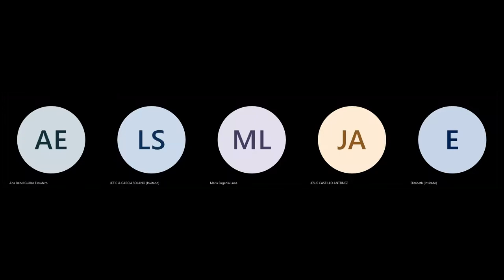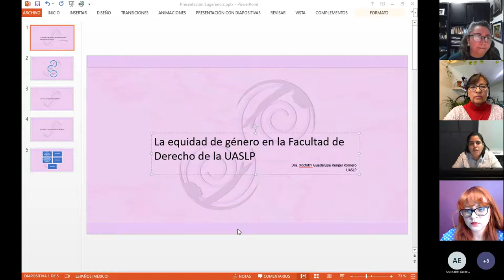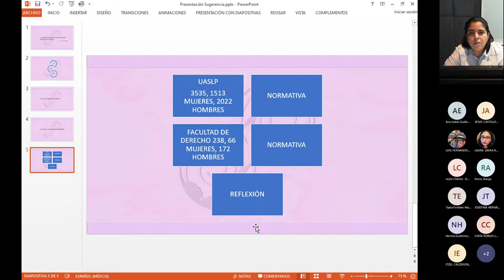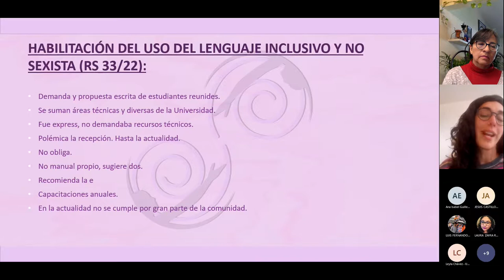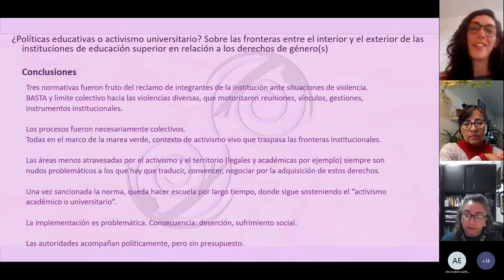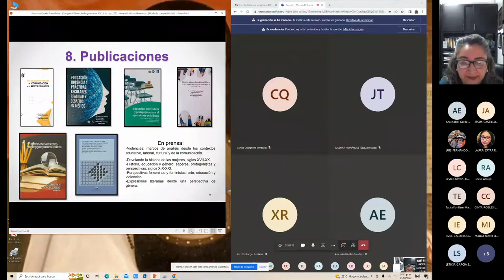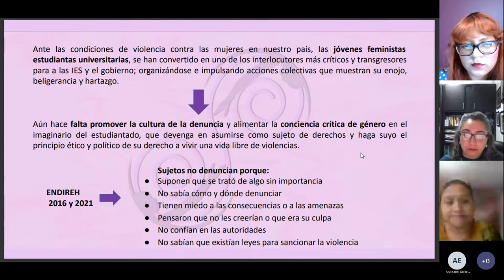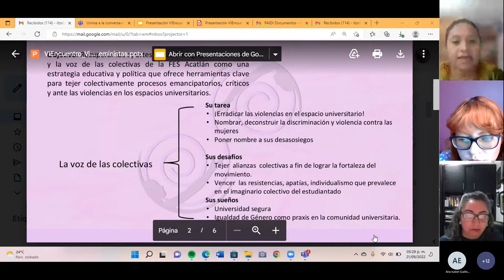Mesa 8 Políticas educativas y de prevención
VI Encuentro de Discusión sobre Violencia de Género en las IES